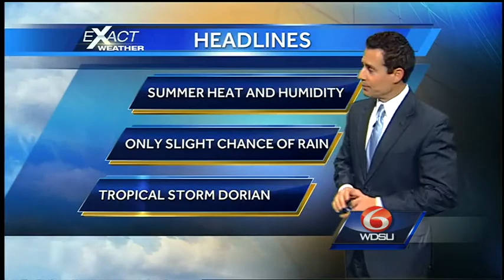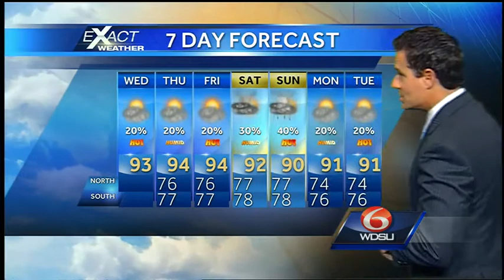Tropical season's fourth named storm forms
Tropical storm Dorian formed in the eastern Atlantic with winds of 50 mph